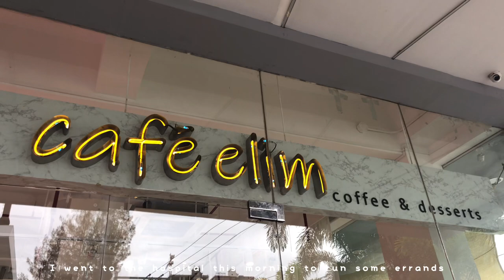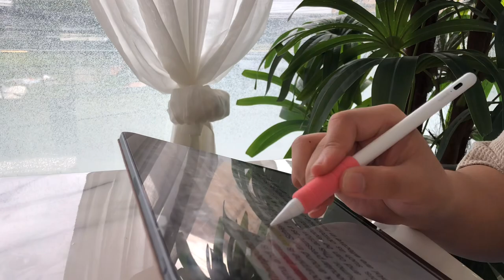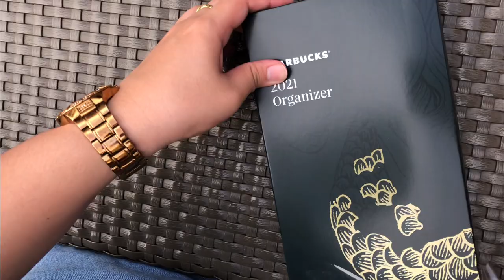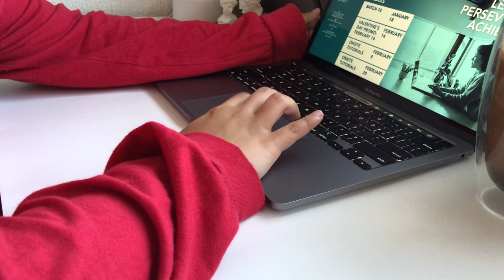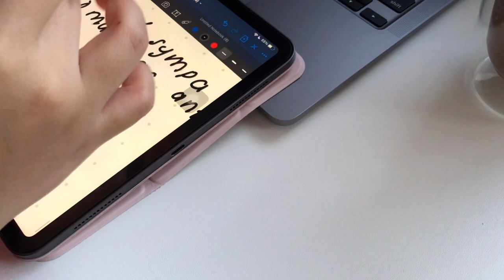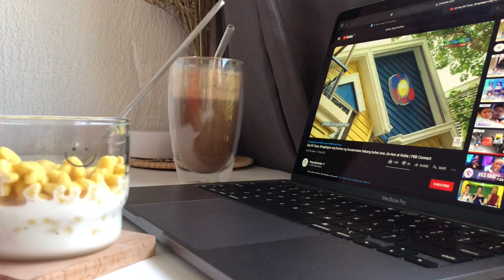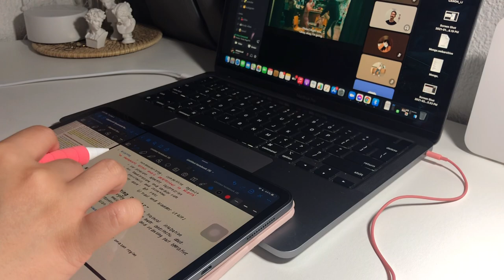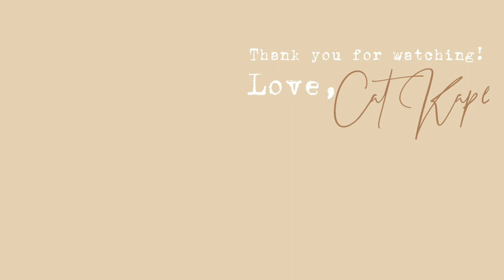not so weekly vlog ☕️ korean cafe, new desk, starbucks organizer and lots of studying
henlo guys! 🙈

How are y’all? I wasn’t really going to film this week but I yuuuh I went to a Korean cafe and this time I ordered the egg drop inspired sandwich of Uju from hospital playlist 🥺 and I’m the happiest ~ hihi and also I finally got my sb organizer tho I was hoping for the planner but still organizer will do good. I received my new white desk pad which is a budol from a co-study vlogger, it’s reversible and huge plus it really fits my study desk🤪

Pls watch in HD if you can 🦋

Love, Cat 🌻

FAQs:
Country - I’m from Philippines 🇵🇭
Age -  22
Video editor -  Videoleap, VLLO
Thumbnail- Canva and IG layout